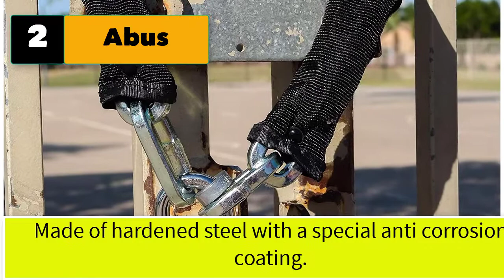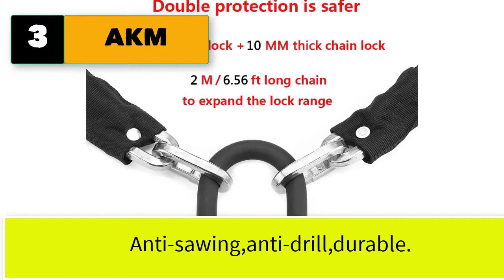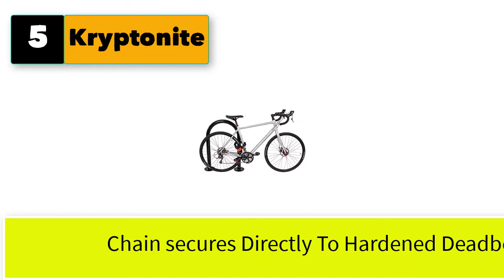Best Bolt Cutter Proof Lock And Chain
5 best bolt cutter proof lock and chain.
High-Quality Lintolyard 4-Digit Combination Lock Weatherproof Padlock For Outdoor And Gym Security

1. VULCAN Security Chain - Premium Case-Hardened - 3/8 Inch x 9 Foot Chain Cannot Be Cut with Bolt Cutters or Hand Tools

2.  Abus 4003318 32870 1 Granit 58 12 KS 120 Chain Lock - 47in. x 12mm

3. AKM Security Bike Chain Lock Heavy Duty Bicycle Lock Bike Disc Lock.

4. Schlage 12mm Cinch Ring Security Chain (No Lock)

5. Kryptonite Evolution Mini Integrated 10mm Chain Bicycle Lock